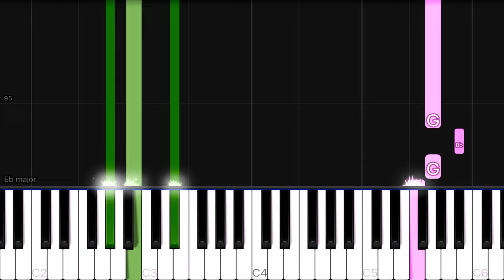Olivia Rodrigo - traitor | EASY Piano Tutorial